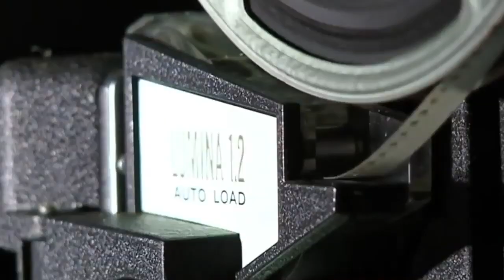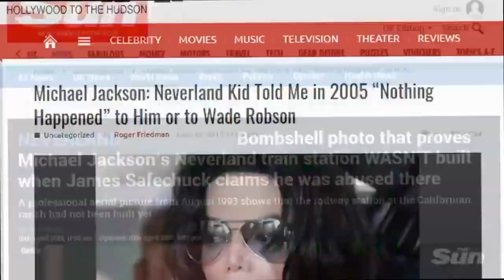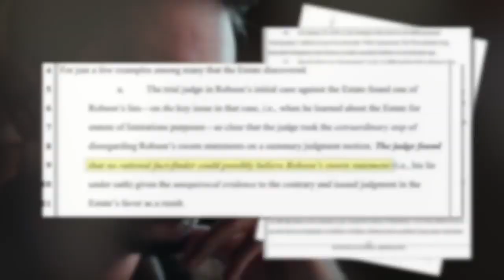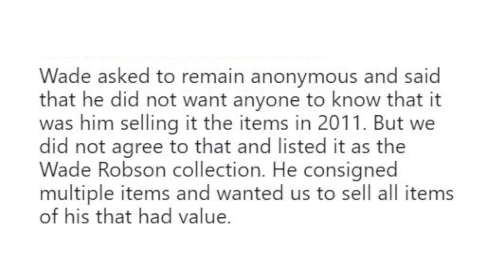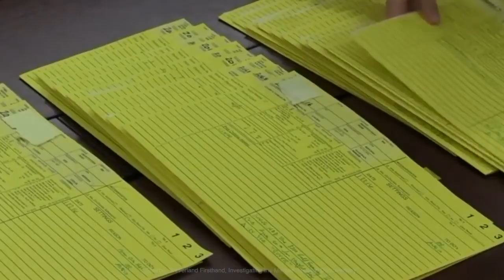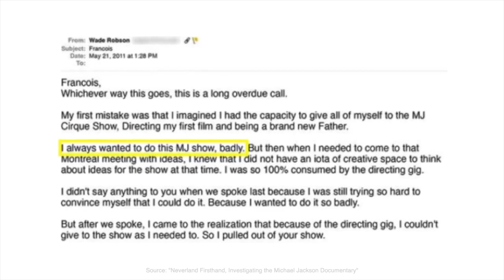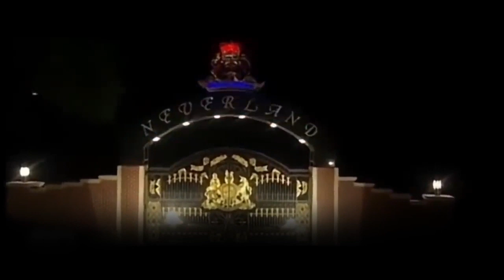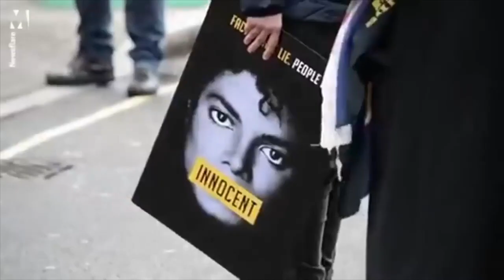Lies of Leaving Neverland - Full Movie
Lies of Leaving Neverland exposes the lies and contradictions in HBO’s fraudulent one-sided smear of Michael Jackson in Leaving Neverland. See for the first time Wade Robson and his mother Joy in videotaped depositions from the court files contradict claims and stories from the film.

Dismantle the false narrative. Expose the liars.

WHAT TO DO TO HELP MICHAEL:
- Bring about legislation which will include the deceased among those who, when defamed, can have the same legal protection; by giving their family members a statute upon which to base a civil cause of action. Sign and share the petition